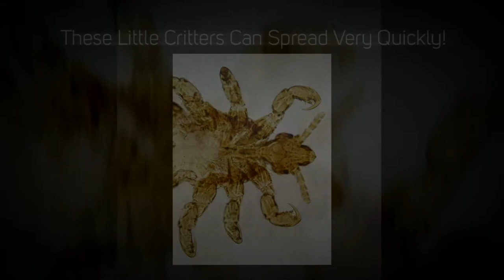Head Lice in NY - Lice Treatment Center ©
One thing anyone traveling anywhere on vacation should include in their plans is how to avoid getting head lice. In New York this is especially important because of the thousands of people you will come in close contact all over the city. It's hard to avoid them! But, nothing will throw a family's plans into a frenzy quicker than discovering a case of head lice when you arrive at your hotel. The fact is that one infested kid can soon impact everyone in the family...one case leads to many more. However, avoiding head lice in NY if no easy feat considering all the close contact with strangers your kids may have at various venues—at theaters, on buses, in taxis and stores. Head lice love any place where a head can meet a head. Lice can easily move from one person's head to another while in lines for tickets, buses, planes or trains. A close encounter with head lice can potentially affect scores of people and send them frantically in search of treatment for head lice in NY.